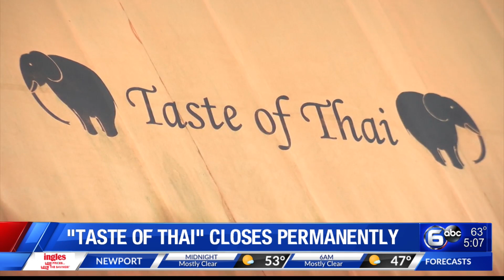Taste of Thai closes permanently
Taste of Thai suddenly closes after 21 years of operation in Knoxville.